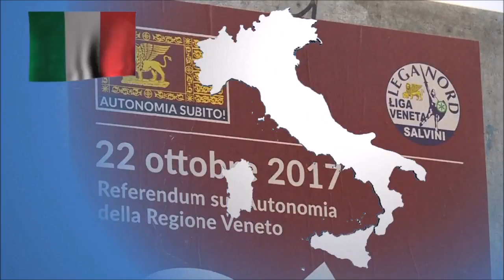Les indépendantistes en Europe - Corse, Nouvelle Calédonie, Belgique, Italie, Écosse,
La Catalogne n’est pas la seule région d’Europe où des mouvements indépendantistes exercent une pression sur le gouvernement central.

« Dans les prochains jours nous allons montrer le meilleur de nous-mêmes, quand nous allons appliquer  le résultat du référendum  ». Mercredi soir, le président de la Généralité de Catalogne, Carles Puigdemont, a affiché sa détermination en annonçant qu'il s'apprêtait à  proclamer lundi l'indépendance de sa région . Une décision que le gouvernement espagnol s'évertue toujours à bloquer.
Le défi est de taille pour l'Union européenne, qui soutient officiellement la position de Madrid et a timidement invité lundi le chef du gouvernement Mariano Rajoy  à mettre un terme aux violences contre les indépendantistes .

Si la Catalogne attire les regards depuis plusieurs jours, elle n'est pas la seule région du Vieux Continent à être secouée par des aspirations indépendantistes. Etat des lieux des trois points les plus chauds d'Europe.

1) L'Ecosse

Le 18 septembre 2014, les Ecossais  votaient à 55,3 % des voix contre leur indépendance lors d'un référendum . Un soulagement pour Londres et Bruxelles. Deux ans plus tard, les cartes ont toutefois été rebattues après le référendum en faveur du Brexit. A contre-courant, les Ecossais se sont prononcés, eux, majoritairement (62 %) en faveur du maintien dans l'UE.

Depuis, la Première ministre écossaise Nicola Sturgeon continue de  bousculer la cheffe du gouvernement britannique Theresa May . En mars 2017, le Parlement régional, dominé par le SNP (parti indépendantiste), a voté en faveur d'un nouveau scrutin. La motion adoptée prévoit une consultation entre l'automne 2018 et le printemps 2019. Seul hic : Nicola Sturgeon doit obtenir le feu vert de la Première ministre Theresa May et du Parlement de Westminster, qui y sont farouchement opposés.

2) La Flandre

L'escalade des tensions en Catalogne est observée à la loupe en Belgique où le Vlaams Belang (ex- Vlaams Block) a fêté ses  40 ans ce week-end . Partisan de l'indépendance de la Flandre mais jamais au pouvoir au niveau fédéral, ce mouvement politique d'extrême droite a exercé une pression constante sur les gouvernements belges ces dernières décennies, obtenant davantage d'autonomie pour la Flandre.

Il souffre aujourd'hui de la concurrence de l'Alliance néoflamande (N-Va), qui est membre du gouvernement fédéral et qui a également pour objectif à long terme d'obtenir l'indépendance de la région la plus riche de Belgique.

L'escalade des tensions en Catalogne a toutefois plongé le N-Va dans l'embarras. Au nom de la solidarité gouvernementale, le parti dirigé par Bart De Wever a certes dû se ranger derrière la position pro-Madrid défendue par le Premier ministre Charles Michel.

Mais certains de ses cadres influents étaient toutefois présents à Barcelone dimanche dernier. Ce grand écart a valu des critiques à Bart De Wever. Si la Catalogne proclame unilatéralement son indépendance, des secousses sont sans doute à prévoir au sein du gouvernement belge.

3) L'Italie du Nord

Le nord de l'Italie est lui aussi agité par des pulsions sécessionnistes. Aux avant-postes de la contestation : la Ligue du Nord. Ce mouvement a vu le jour à la fin des années 80 et est devenu un parti incontournable dans le paysage politique italien.

Au-delà du rêve d'une « Padanie indépendante » et des critiques contre le sud de l'Italie, pour lequel elle ne veut pas payer, la Ligue du Nord a un discours aux accents anti-immigration et antieuropéens.

Le 22 octobre, les gouverneurs de Lombardie et de Vénétie, deux régions dirigées par des membres de la Ligue du Nord, organisent  un référendum consultatif pour réclamer davantage d'autonomie, notamment en matière fiscale.

La victoire du « oui » semble acquise avec de nombreux maires de centre gauche, dont celui de Milan, qui y sont favorables. Quelques semaines après le référendum en Catalagone, la participation sera observée de près à Rome. La Ligue du Nord espère qu'elle sera élevée. Elle rêve déjà, lors des prochaines élections législatives, de prendre la tête de la droite italienne devant Forza Italia, le parti fondé par Silvio Berlusconi.